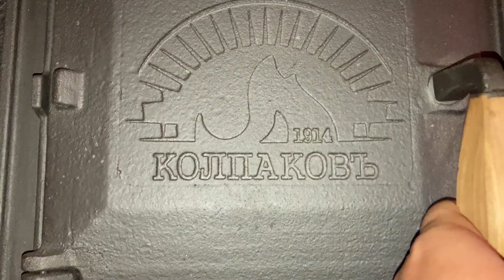Баня за 20 дней # Планировка просто КАЙФ - Хоть живи!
Баня из ОГРОМНЫХ бревен со всеми необходимыми зонами. Много места и большая функциональность.
Именно такую баню построили наши партнеры из Екатеринбурга.
Строительство бань под ключ от компании "Бери Баню". Мы небольшая компания из Кировской области. Занимаемся строительством бань. Строим с душой и стараемся как для себя. Не стоим на месте и постоянно развиваемся. Также изучаем наше русское зодчество и черпаем мудрость наших предков.